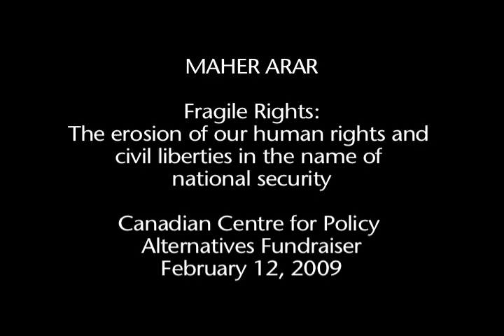Maher Arar - Fragile Rights - Part 1 of 5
The Canadian Centre for Policy Alternatives presents Maher Arar speaking at a benefit event for the CCPA, a social justice research institute
Fragile Rights: The erosion of our human rights and civil liberties in the name of national security
Maher Arar courageously fought to hold Canadian authorities accountable for their role in his extraordinary rendition to Syria in 2002. Mr. Arar speaks about the fragility of our rights, the dangers of allowing deeper integration with the US to trump human rights, and the need for meaningful oversight of CSIS and the RCMP if we are to restore Canadas tarnished reputation for promoting human rights both at home and around the globe.

** Help spread this video: rate it, favourite it, share it **